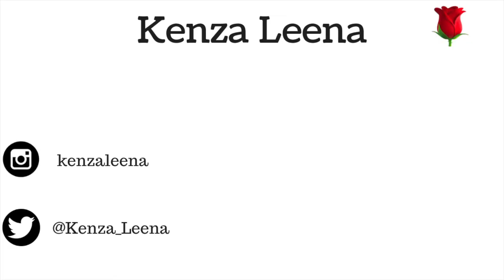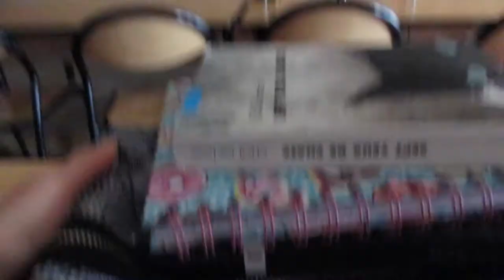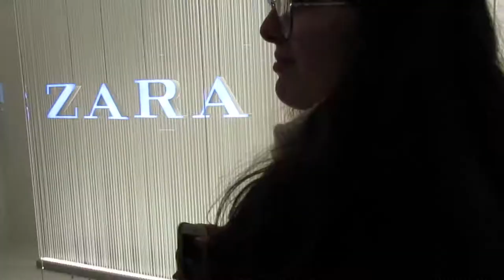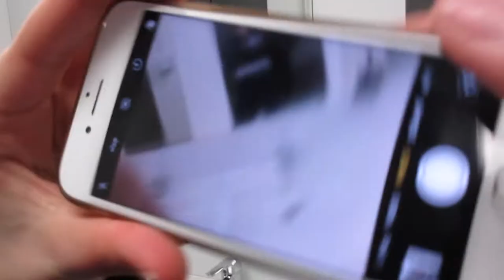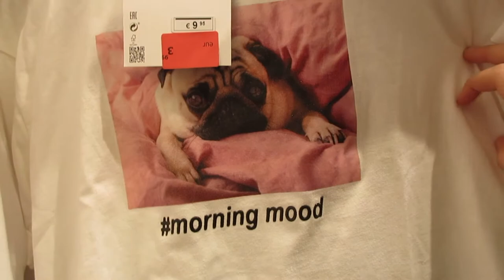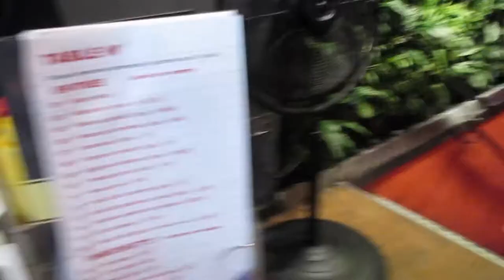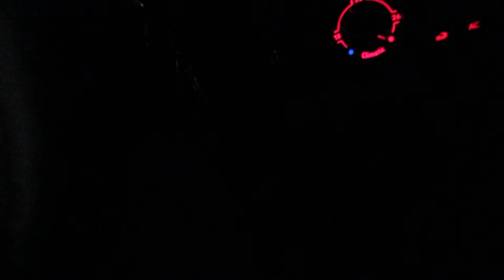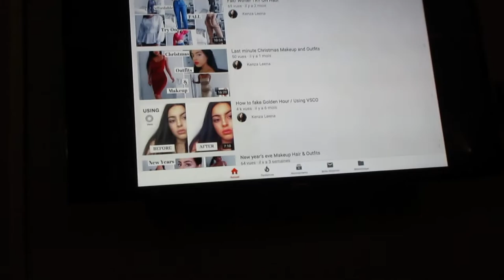College week vlog in Paris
Heyy! here's a busy week vlog